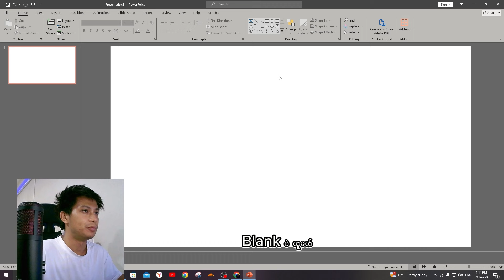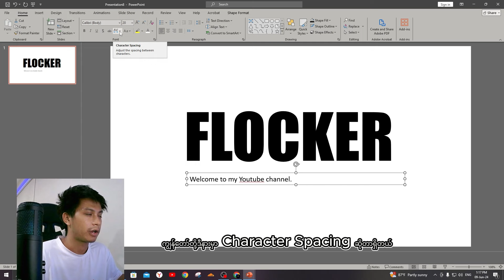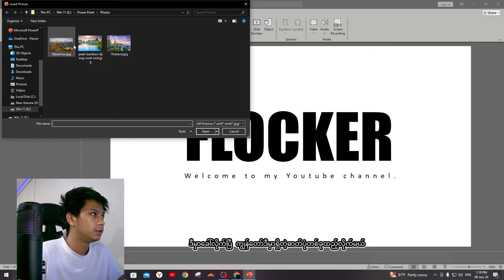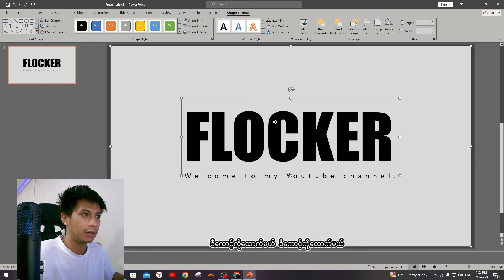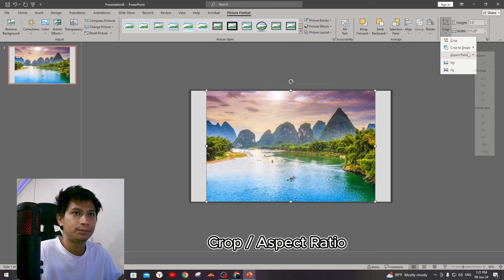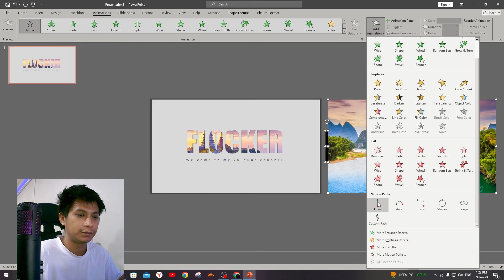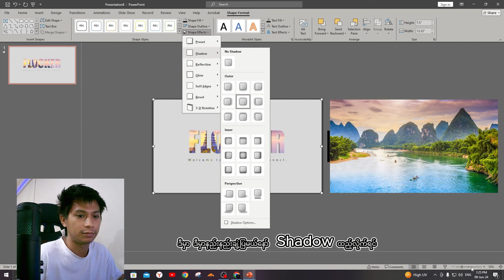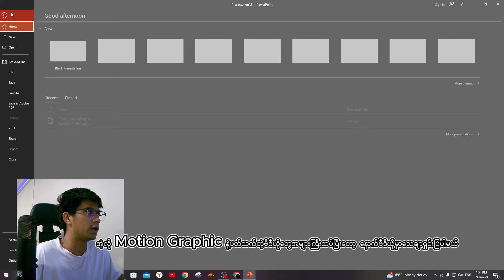အလွယ်ဆုံး နဲ့ အမိုက်ဆုံး Power Point Animation လုပ်နည်း လေ့လာကြမယ်